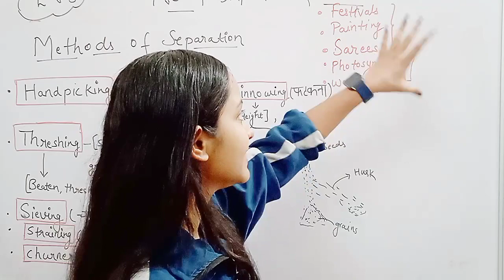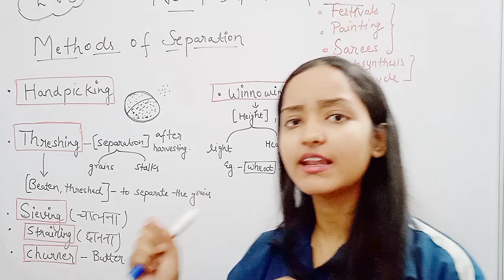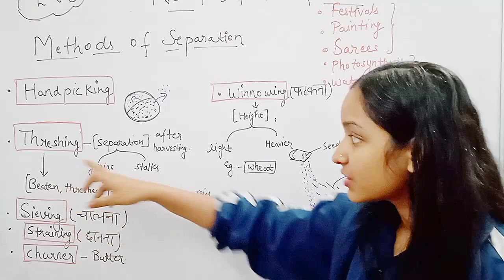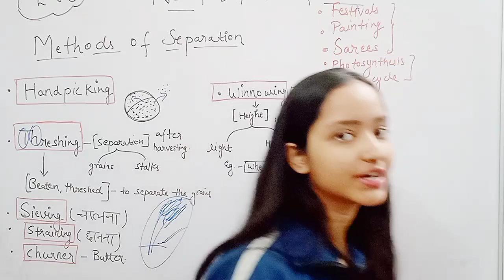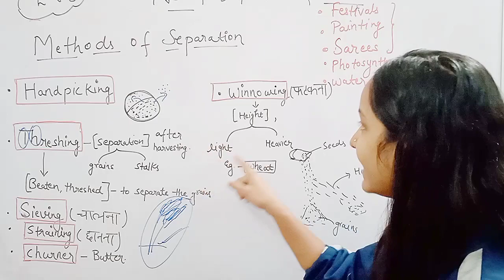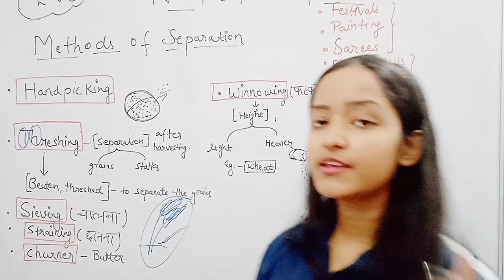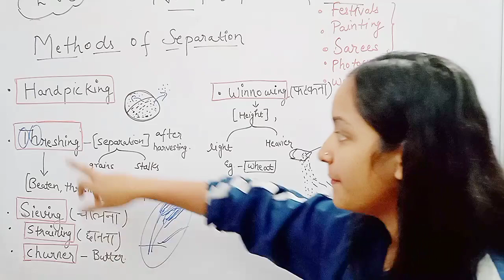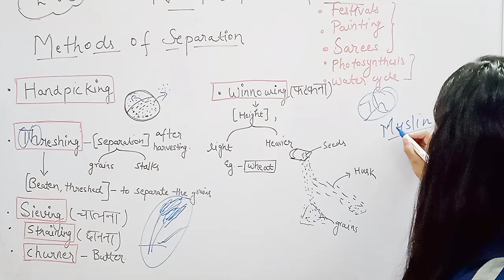threshing, winnowing & other methods of separation in one shot, evs important topic for ctet exam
# threshing# winnowing# rajarshi classes#exam education methods of separation# priya singh